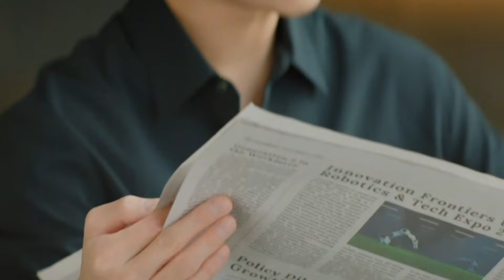RAINHA DAS LÁGRIMAS RESENHA SEM E COM SPOILER - DORAMA NETFLIX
Annyõn haseyo Chingus

Nesse vídeo trazemos uma RESENHA e as nossas IMPRESSÕES Sem/Com  Spoiler de “RAINHA DAS LÁGRIMAS” ou “QUEEN OF TEARS” um Kdrama PERFEITO.

***LINK PARA ASSISTIR “Rainha Das Lágrimas / Queen Of Tears” GRÁTIS E LEGENDADO Pelo Telegram Do Taled Fansub

(Para assistir é só baixar o aplicativo do “TELEGRAM” e entrar no Link do Canal)

“Rainha das Lágrimas” é uma Série Sul Coreana de 2024.

*Está sendo disponibilizada semanalmente pela Netflix Brasil com Dublagem (ainda em lançamento)

*A trama gira em torno de um casal que se que se ama muito, mas que após três anos de casados já não estão mais na mesma sintonia. Quando o divórcio parece ser a melhor solução, uma triste noticia abalará para sempre suas vidas. Será que o amor prevalecerá diante de todas as adversidades?!
***Um dorama lindo, divertido, recheado de amor e dramaticidade. Com certeza essa obra de arte te fará rir, chorar e se emocionar.

ESCREVE NOS COMENTÁRIOS: O QUE ACHOU DE “RAINHA DAS LÁGRIMAS”? SE AINDA NÃO VIU, PODE COMEÇAR A ASSISTIR, PORQUE VALE SUPER A PENA!
*CASO FAÇA UM COMENTÁRIO COM SPOILER É SÓ AVISAR ANTES!

Siga também no Instagram: @meudoramafavorito.mdf

Kamsahamnida: Ju e Jaque

00:00 Rainha das Lágrimas
00:23 Resenha/Impressões SEM Spoiler
06:20 Impressões Finais COM Spoiler
10:07 Ficha Técnica e Onde Assistir
11:04 Finalzinho

***ONDE ASSISTIR DORAMAS:***

Além das plataformas como Netflix, Disney+ Star+, Amazon Prime Video... VOCÊ PODE ASSISTIR DORAMAS GRATUITOS OU PAGOS BAIXANDO OS APLICATIVOS DO: *VIKI – *KOKOWA – *iQIYI – *WeTv. (Os dramas grátis tem propagandas que aparecem nos intervalos dos episódios. Já os dramas bloqueados, você só poderá assistir fazendo uma assinatura.  Caso não queira ver as propagandas poderá fazer uma assinatura mensal/semestral/anual e ao pagar uma taxa, ter acesso a todo conteúdo sem nenhuma propaganda).

*Existem também muitos doramas grátis disponíveis em FANSUBS – TELEGRAM (sempre procure pelo título em inglês).

Bom Dorama pra vc!💜

E sejam todos bem Vindos ao Meu Dorama Favorito🥰